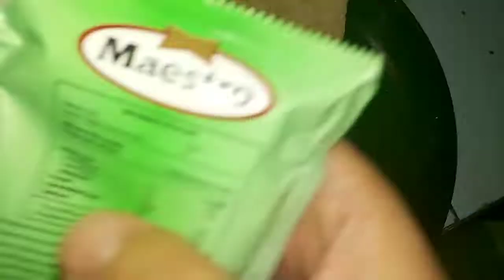MABAR - Masak Bareng Shisakatya dengan menu SANDWICH SEHAT ALA SHISA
Hallo Guys..
Balik lagi bareng aku Shisakatya.
Kali ini aku bawa video MABAR - Masak Bareng Shisakatya dengan menu Sandwich sehat ala Shisa

Bahan-bahannya :
1) dua lembar roti tawar
2) satu wortel dicincang halus
3) sawi hijau - cincang halus
4) sosis
5) telur
6) mayones
7) saus sambal

Semoga videoku kali ini bermanfaat ya.